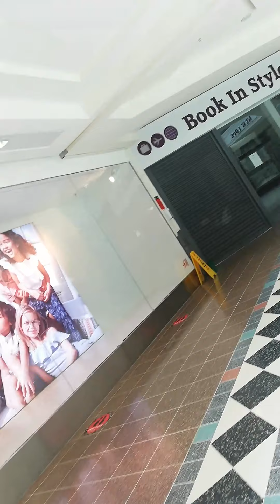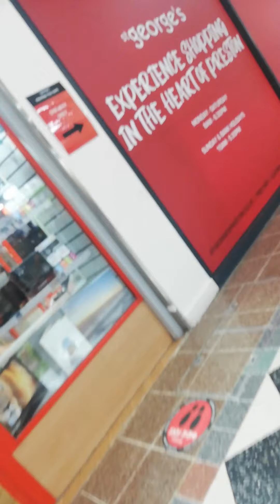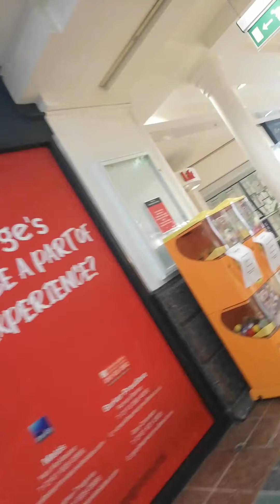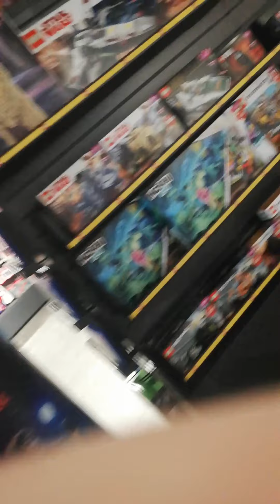23 June 2020